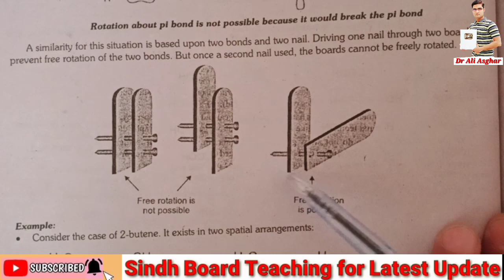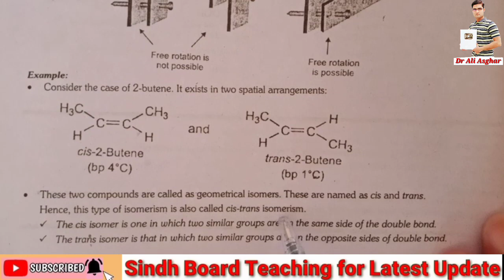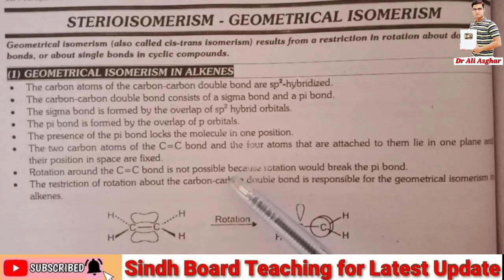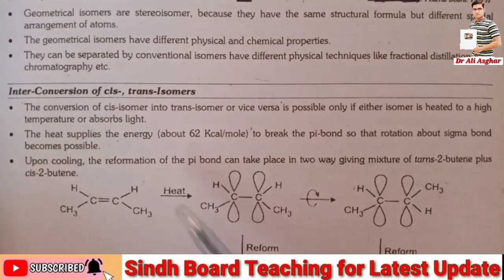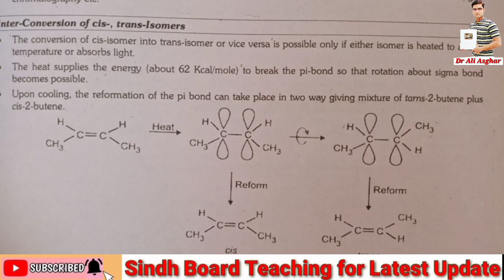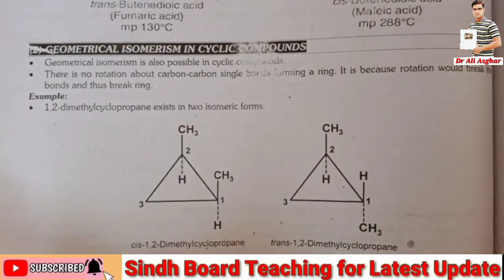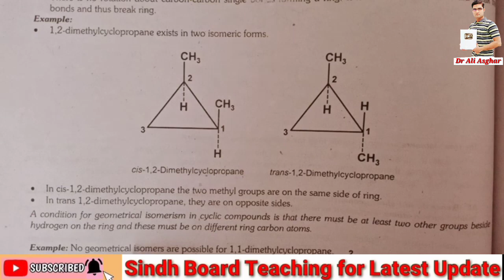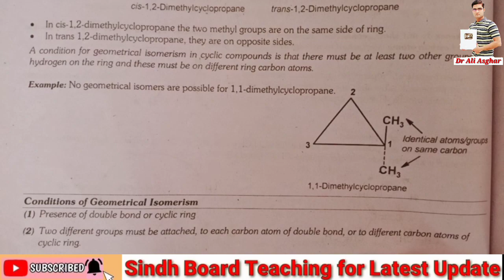Geometrical Isomerism (Cis-trans Isomerism)